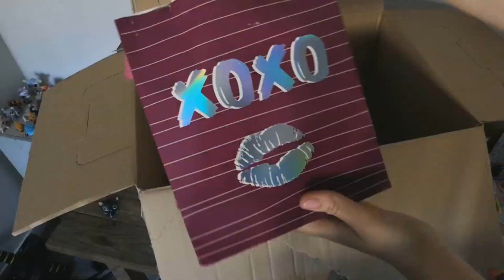#1 ENORME SWAP LPS avec Miss Littlestpetshop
salut tous le monde ! je suis très très heureuse aujourd'hui de vous publier cette vidéo

il s'agit d'un swap que j'ai réalisé sur plusieurs semaines avec Miss Littlestpetshop, on s'est échangé pleins
de cadeaux et c'est en vidéo qu'on va découvrir tout ça ensemble.

Sa vidéo, où les cadeaux que je lui ai offert , est sur sa chaîne:

ce sont 2 vidéos complémentaires donc allez la voir :D
j'espere que nos deux vidéos vous plairont et que tout ça vous aura fait rêver !
Aucun swap ne sera réalisé avec des personnes que je ne connais pas, donc inutile de me demander en commentaire.

Vidéo à venir: unboxing dimanche

je filme avec Honor View 10
Je monte avec Sony Vegas pro 15

mon instagram: yevpraksiyapetshop
mon 2eme insta   euphemyu custom
Mon Vinted:   yev110

KISS